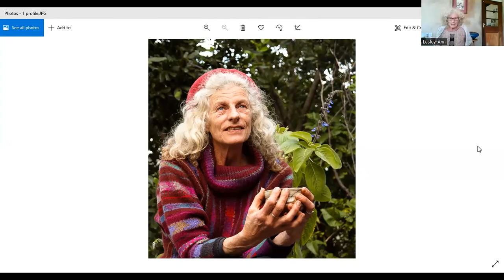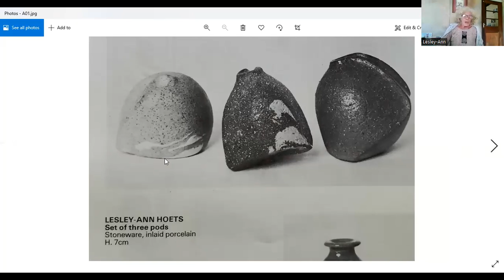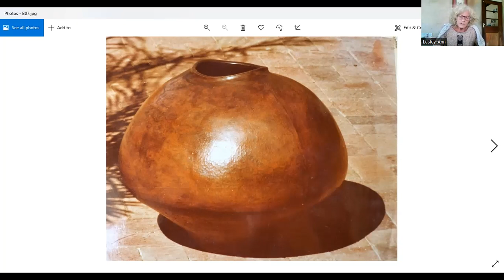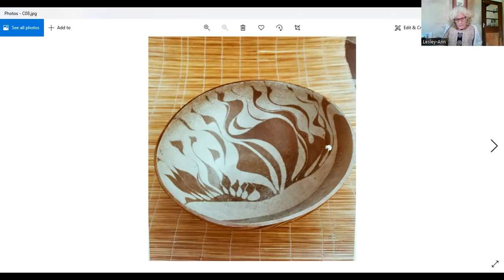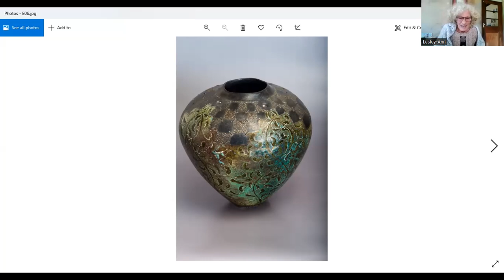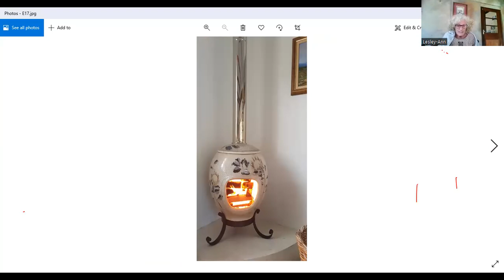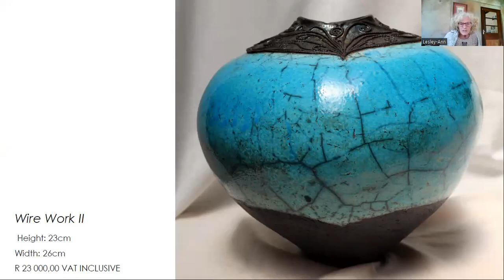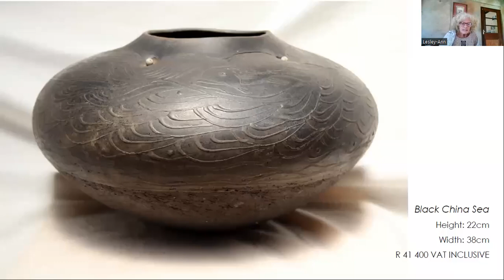ClayChat Lesley-Ann Hoets 27May22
This week on ClayChat: Lesley-Ann Hoets.  We chat about her journey and philosophy, Hot Art and her exquisite intricate pieces.  In her own words:  ‘’My pots are like unplanned children, often going naked, sometimes quite particular about what they want to wear! Then trial by fire turns them into the unexpected adult.